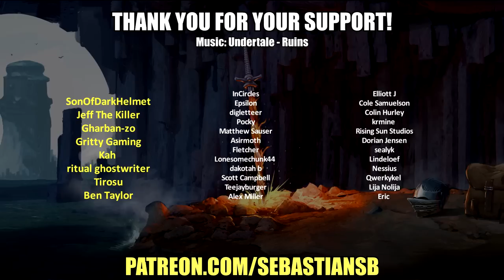Let's Play Echo Part 74 - The Treasure Hunt